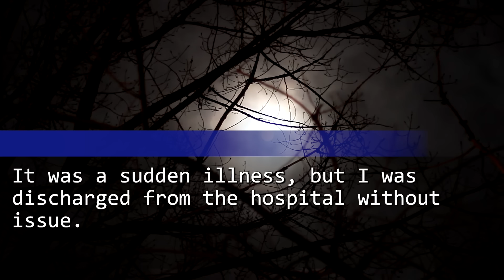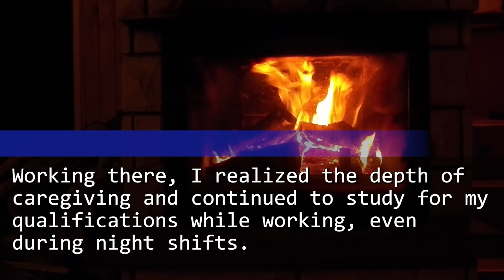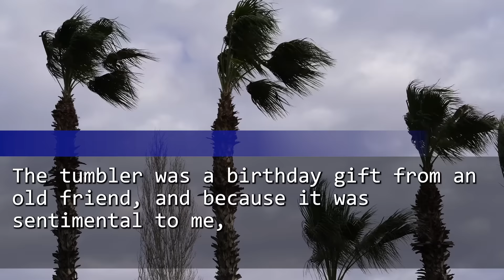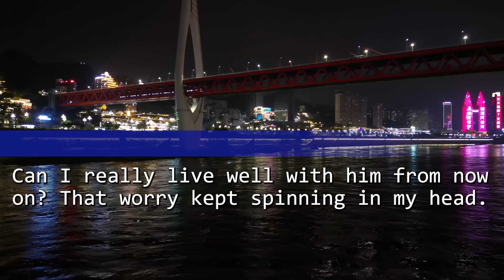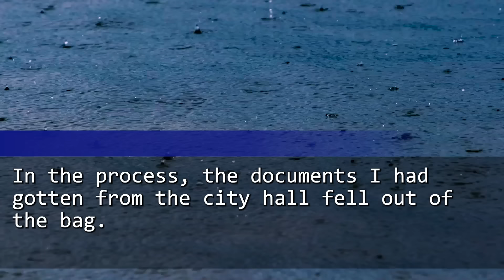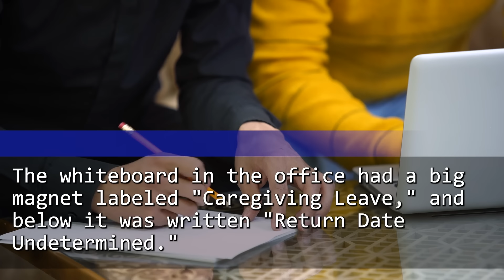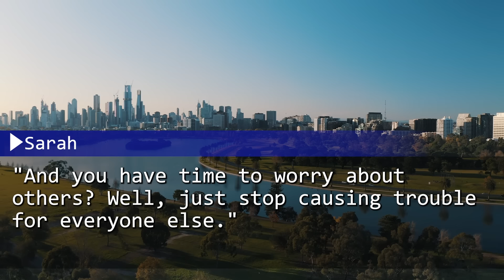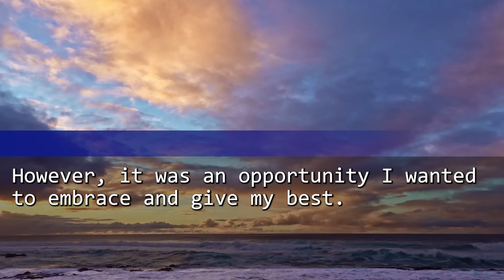My cheating husband filed our divorce paper, flirting with his mistress. But just 3 seconds later…